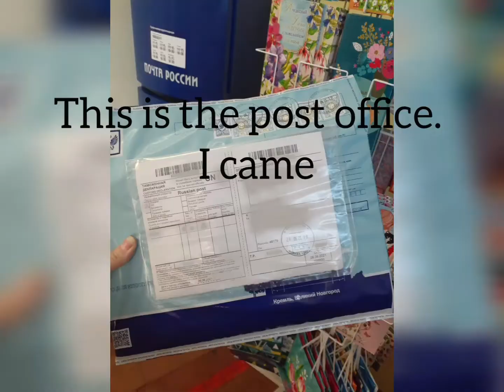oil painting original, Ethiopian painting, still life, sailboat, seascape, sunflower, eye painting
Please send me a personal message to order